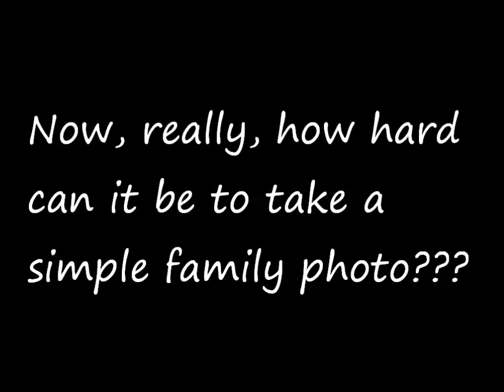Hamilton Family Photo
Is it really all that hard to get a good family photo?